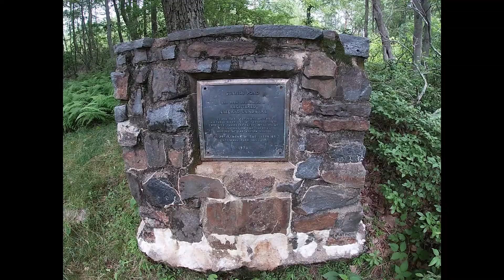Worthington State forest camping trip!!! + Mt Tammany and Sunfish pond hike